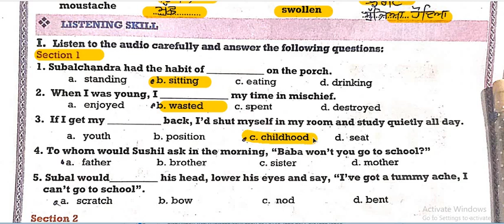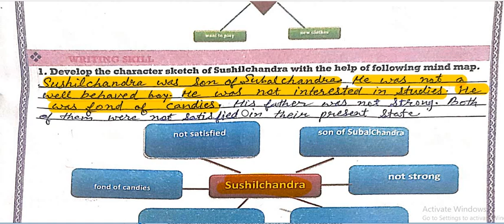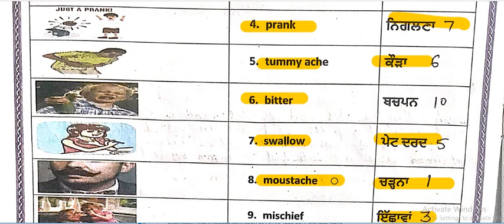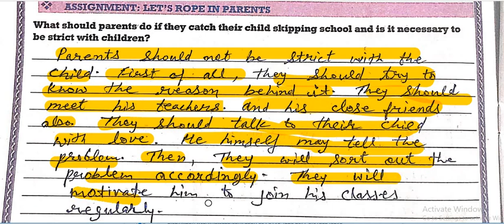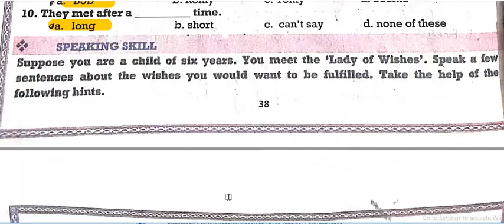9th Class Worksheet 12 ll Wishes Come True ll New My English Workbook 2022-23 Fully Solved ll PSEB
9th Class Worksheet 12 ll Wishes Come True ll New My English Workbook 2022-23 Fully Solved ll PSEB